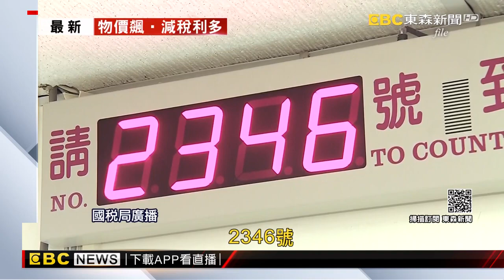最新》減稅了！財政部公告調升免稅額 雙薪四口最多省1 5萬 ｜品觀點ｘ東森新聞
最近物價不斷上漲，讓民眾吃不消， 財政部 （24）日公布，明年綜所稅免稅額、標準扣除額及薪資所得特別扣除額都將調高，意味民眾將可以減少繳稅，預估2023年報稅時，民眾可支配所得將高達95.7億元。